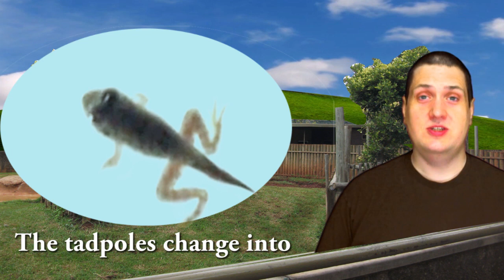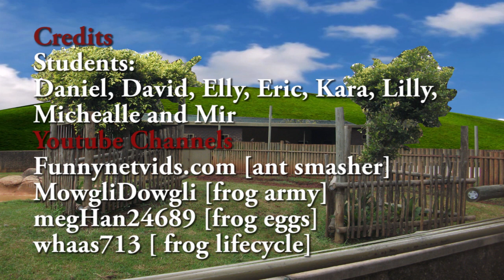Kinds of Animals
A science lesson for young second language learners of English. Children can learn about mammals, reptiles, amphibians, fish, birds, and insects.

Group: Shake that Little Foot